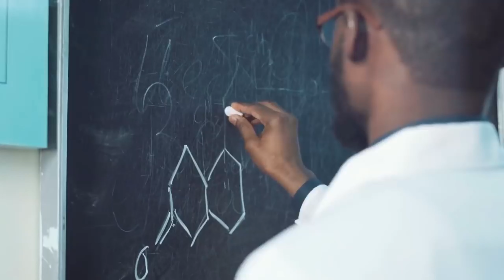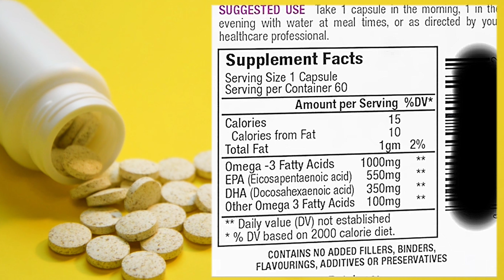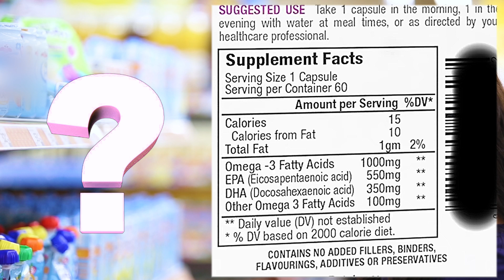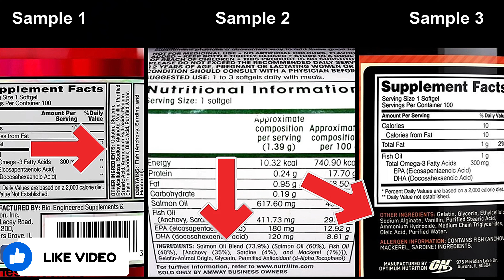Omega 3 Fish Oil Benefits|Fish Oil Capsules benefits in Hindi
🐠🐟Omega 3 Fish Oil Benefits लेने हैं तो Fish Oil खरीदते समय किन बातों का रखें ध्यान ?|Omega 3 Fish Oil|Omega 3 foods|should I take 0mega 3 or fish oil|Fish Oil supplements|Fish Oil Benefits|Omega 3 benefits for women|Omega 3 Fatty Acids|Fish Oil Vitamins

About this Video:
Benefits of Omega 3 Fish Oil are amazing. Omega 3 Fish Oil is best for body building & general health. How to buy a good & wow omega 3 fish oil supplement that you will get to know in this video. You can get all the benefits of omega 3 fish oil if its good. So watch this video till end.

ओमेगा 3 फिश ऑयल के जबरदस्त लाभ है। यह हमारे शरीर के लिए काफी अच्छा होता है, चाहे आप बॉडीबिल्डिंग करते हैं या फिर नहीं करते हैं। इसी के बारे में यह वीडियो है और इसमें मैंने यह बताया है कि आपको क्या-क्या चीजें देखनी चाहिए ।तो इस वीडियो को पूरा देखें और फिश ऑयल का जबरदस्त लाभ उठाने के लिए कौन सा सप्लीमेंट सही होगा वह भी जाने।

Social Media Link:
1) Instagram:
     t=Q_eLmEKk1rHPFNKz-Dm4fQ&s=09
4) Linkdin: